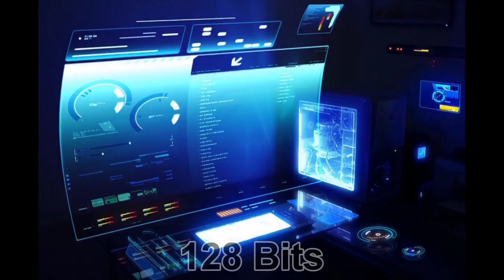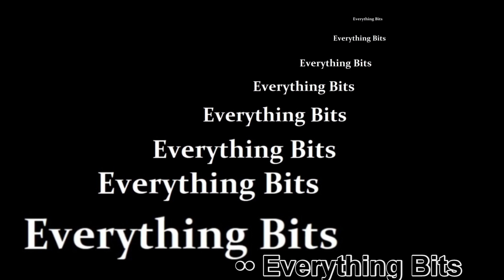Bit Wars - Maximum Bits (The FINALE)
Îmi cer scuze pentru cei care nu știu engleză, dar acest videoclip va fi doar în engleză 😅

RO🇷🇴: Ultima ediție de Bit wars
ENG🇬🇧: The finale edition of Bit Wars

0:00 - 0 Bits
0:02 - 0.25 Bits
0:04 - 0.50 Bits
0:06 - 1 Bit
0:08 - 2 Bits
0:10 - 4 Bits
0:12 - 8 Bits
0:14 - 16 Bits
0:16 - 32 Bits
0:18 - 64 Bits
0:20 - 128 Bits
0:22 - 256 Bits
0:24 - 512 Bits
0:26 - 1,024 Bits
0:28 - 2,048 Bits
0:30 - 4,096 Bits
0:32 - 8,192 Bits
0:35 - 16,384 Bits
0:40 - 32,768 Bits
0:44 - 65,563 Bits
0:48 - 131,072 Bits
0:51 - 262,144 Bits
0:54 - 524,288 Bits
0:56 - 1,048,576 Bits
1:02 - 2,097,152 Bits
1:07 - 4,194,304 Bits
1:10 - 8,388,608 Bits
1:15 - 16,777,216 Bits
1:22 - 33,554,432 Bits
1:29 - 67,108,864 Bits
1:37 - 134,217,728 Bits
1:45 - Infinite Bits
1:52 - God Bits
1:59 - Exfinite Bits
2:05 - Aleph Bits
2:23 - Infinite Aleph Bits
2:40 - Everything Bits
2:59 - Infinite everything Bits
3:09 - ____Bits
3:17 - Blue Bits
3:50 - Maximum Bits